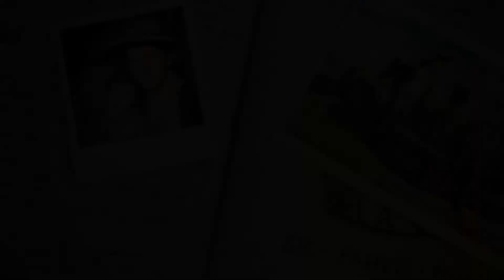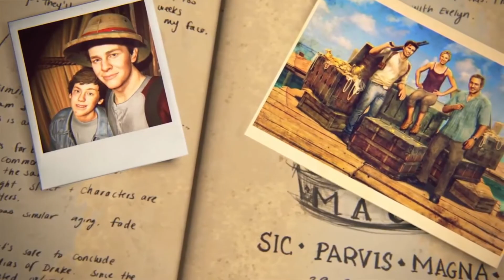Uncharted 4 - ВОСПОМИНАНИЯ ! VIDEO E3-2015 SHOW !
Uncharted 4 - ВОСПОМИНАНИЯ ! VIDEO E3-2015 GAMES SHOW !    Several years after his last adventure, retired fortune hunter, Nathan Drake, is forced back into the world of thieves.  With the stakes much more personal, Drake embarks on a globe-trotting journey in pursuit of a historical conspiracy behind a fabled pirate treasure.  His greatest adventure will test his physical limits, his resolve, and ultimately what he’s willing to sacrifice to save the ones he loves.
Have a question about a Naughty Dog game? Want to meet fellow players? Participate in the Naughty Dog forums and team up to discuss your favorite characters, debate the best story moment, plan events, plot multiplayer matches, and much more!